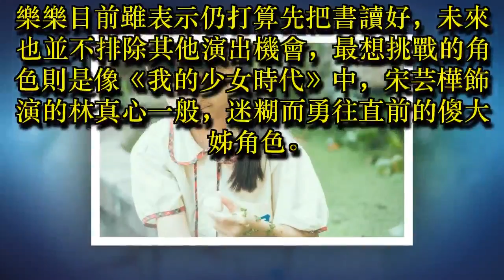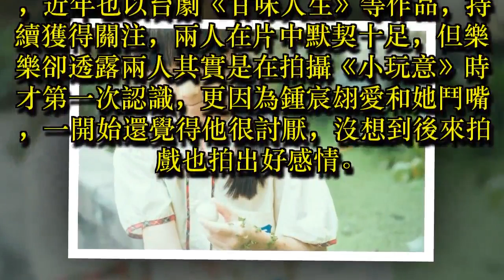荷蘭導演狂讚台灣童星 預言她將成為傑出演員